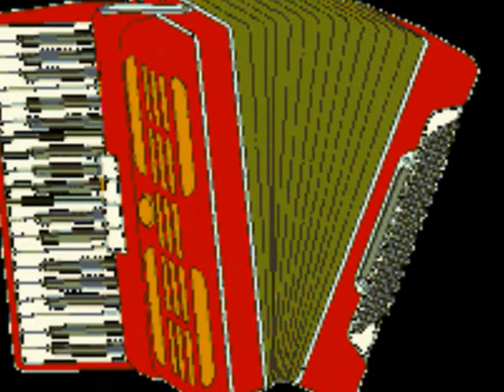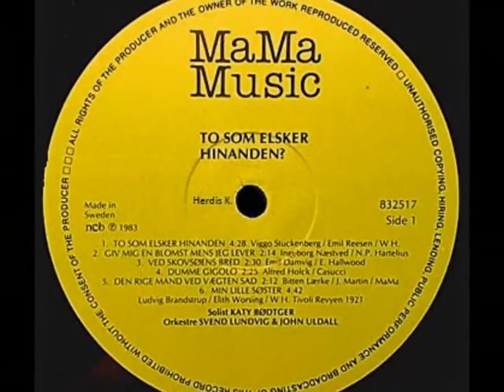Katy Bødtger - Dumme Gigolo -1967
Dejlige minder, dukker op med denne sang. Dengang, hvor der var gøgl på markedspladser, rundt i hele landet samt mange cirkus. En tid, der snart er helt forbi.